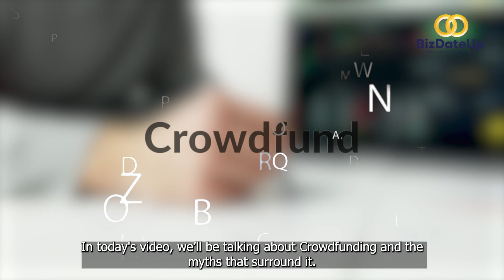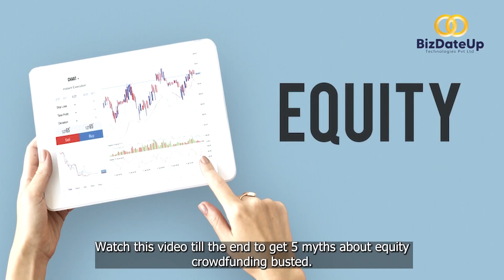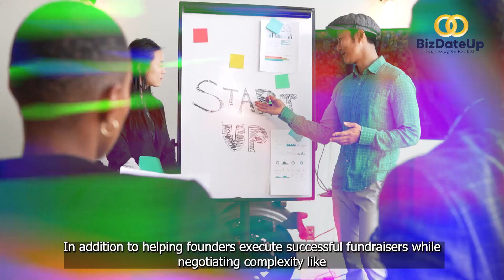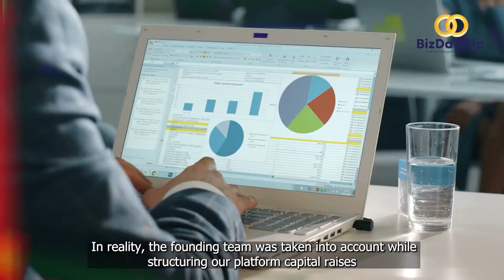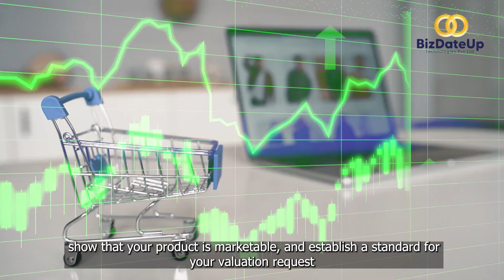From Myths to Facts: The Power of Equity Crowdfunding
Are you interested in exploring crowdfunding and how it can help your business or project thrive? Crowdfunding offers an innovative means to secure the essential funding required for new ventures, startups, and enterprises. Whether you're an entrepreneur, business professional, or part of a startup team, this guide is a perfect fit for you.